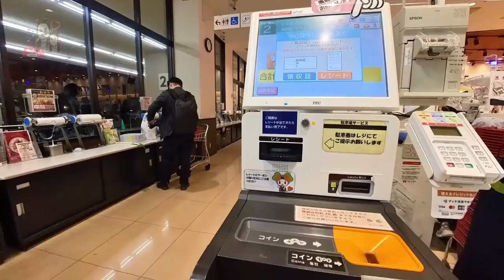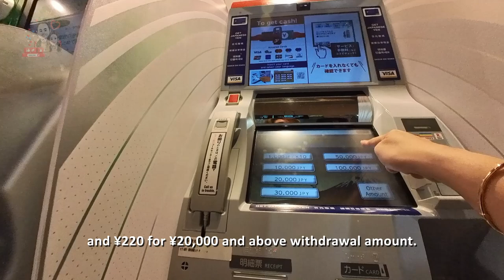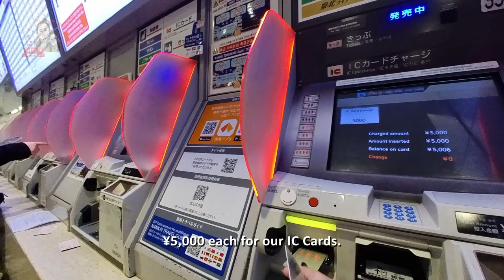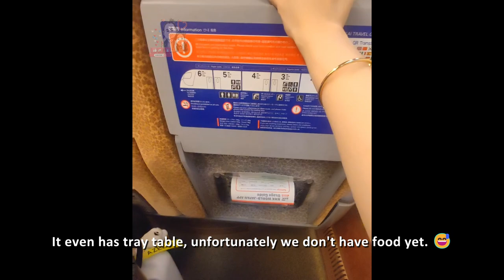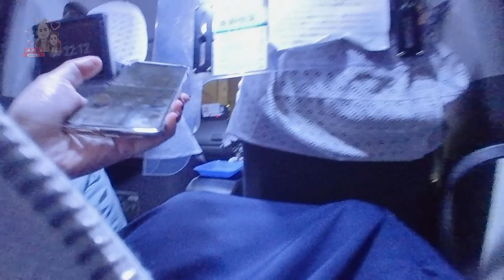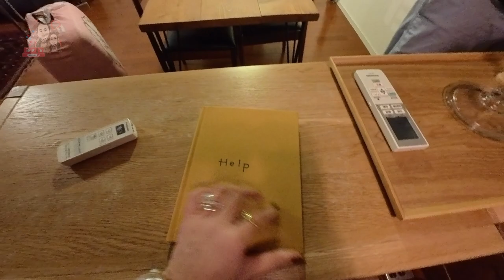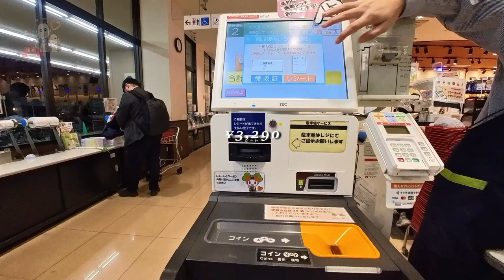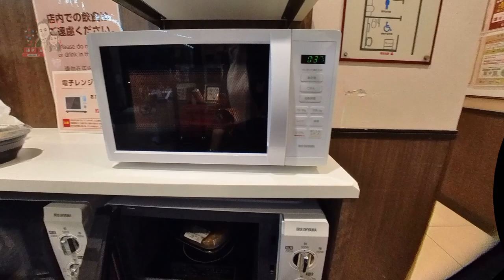OSAKA Day 1 [of 8] | Where We Stayed [House Tour]? What We Bought? | Complete Guide and Tips! 💞🏯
Day 1 Ep 29 [Osaka, November 2024]

Description:
We’re starting a new adventure! 🗾 Welcome to Day 1 of our 8-day Osaka journey. This episode kicks off with us traveling to Osaka amidst concerns about the approaching super typhoon heading to Taiwan and Japan. 🌪️

Follow us as we:

🚄 Travel to Osaka, uncertain but excited for what lies ahead.
🏠 Navigate our way to our cozy Airbnb.
🛒 Stock up on essentials and food from the nearby Life grocery store.

With 7 more days of adventure ahead, we’re setting the stage for an unforgettable Osaka experience.